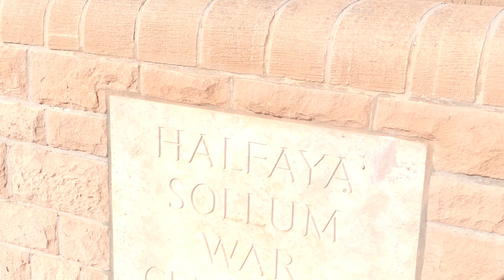HALFAYA SOLLUM WAR CEMETERY IN EGYPT-SECOND WORLD WAR 1940-1942 - ( COMMONWEALTH WAR GRAVES )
ME AND MY DAD WERE ON A BUSINESS TRIP AT EL SALLOUM CITY AND EXPLORE NEW PLACE IN EGYPT . AND WE FOUND THIS HISTORICAL AREA BELONGS TO COMMONWEALTH GRAVES AND GIVING OUR OPINION ABOUT THIS PLACE AND HOW THEY MADE IT. AFTER SEARCHING ONLINE I KNEW THE NARRATIVE. مقبرة حلف السلوم الحربية
YOU CAN FIND THE SOURCES BELOW..
The campaign in the Western Desert was fought between the Commonwealth forces (with, later, the addition of two brigades of Free French and one each of Polish and Greek troops) all based in Egypt, and the Axis forces (German and Italian) based in Libya. The battlefield, across which the fighting surged back and forth between 1940 and 1942, was the 1,000 kilometres of desert between Alexandria in Egypt and Benghazi in Libya. It was a campaign of manoeuvre and movement, the objectives being the control of Mediterranean, the link with the east through the Suez Canal, the Middle East oil supplies and the supply route to Russia through Persia. Halfaya Sollum War Cemetery, approximately 12 kilometres from the Libyan border, is adjacent to Halfaya Pass, the scene of heavy fighting in 1941 and 1942. All of the graves in the cemetery were brought in from the surrounding area. The cemetery now contains 2,046 Commonwealth burials of the Second World War, of which 238 are unidentified.